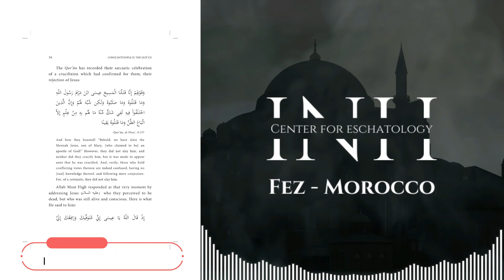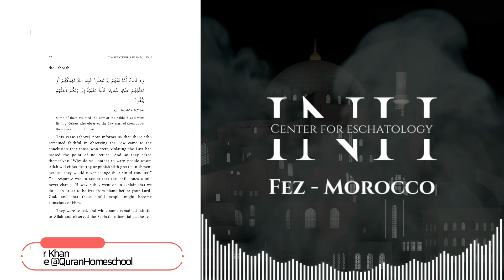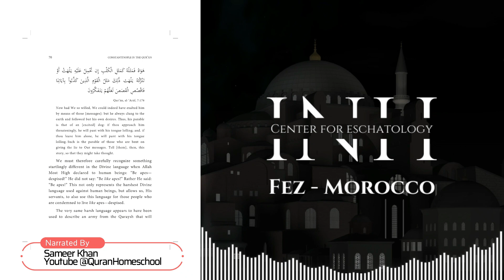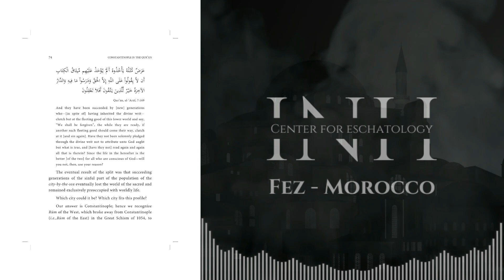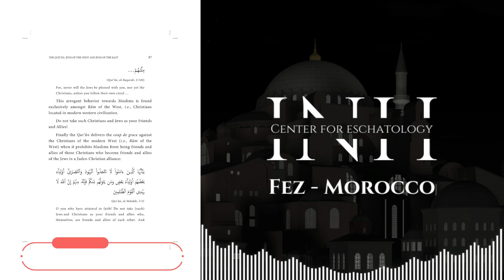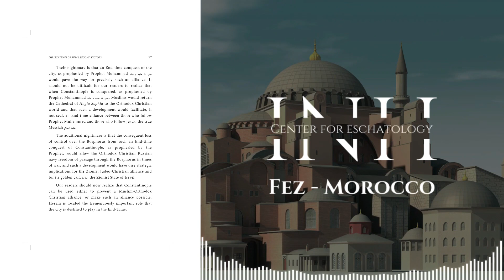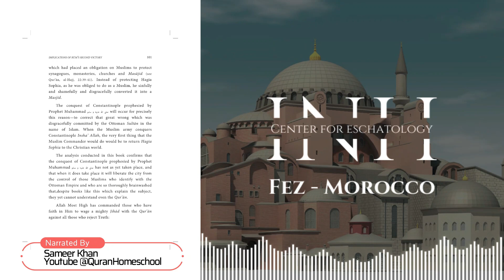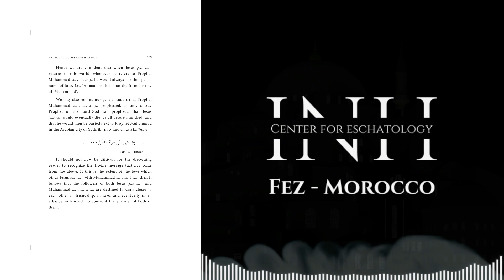Constantinople In the Qur'an | Audio Book PART 2 | Sheikh Imran Hosein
Chapters
00:00 An Ummah Of Jesus To Exist Until...
07:44 The Qur'an & A City By The Sea
30:37 Rum Of The West Rum Of The East
52:00 Rum's Second Victory
1:06:45 His Name Is Ahmad